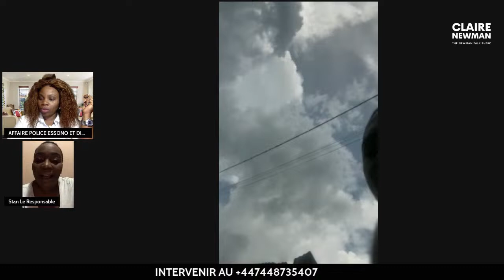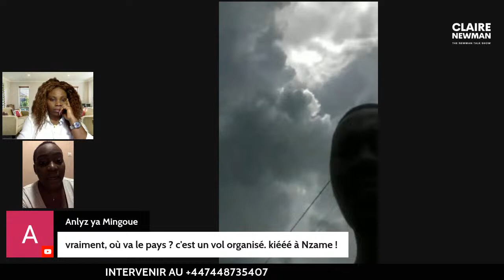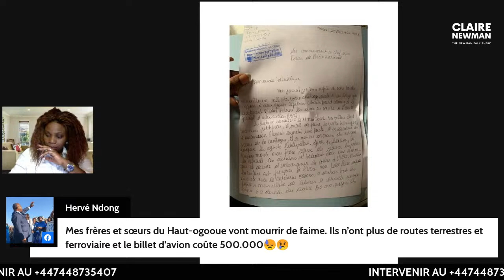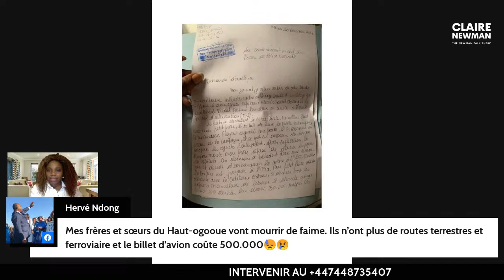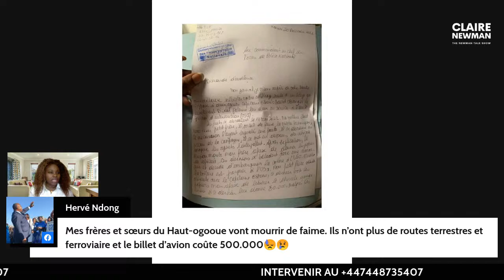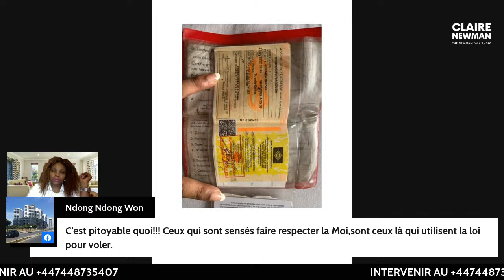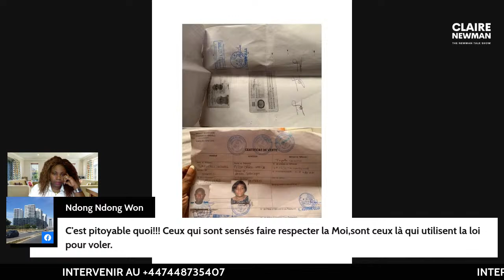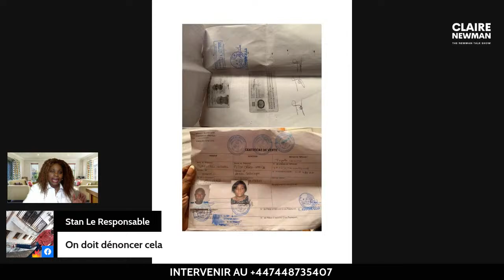GABON : 🔥AFFAIRE POLICE MR ESSONO DAVID OBIANG ET DICKA PATERNE TRAFIC D'INFLUENCE⛔️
GABON : AFFAIRE POLICE  MR ESSONO DAVID OBIANG ET DICKA PATERNE TRAFIQUE D'INFLUENCE